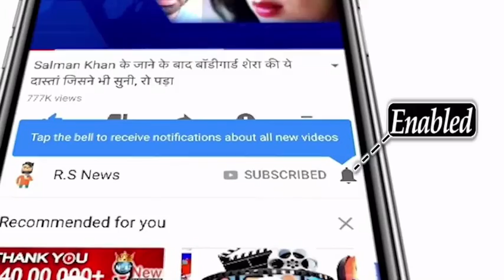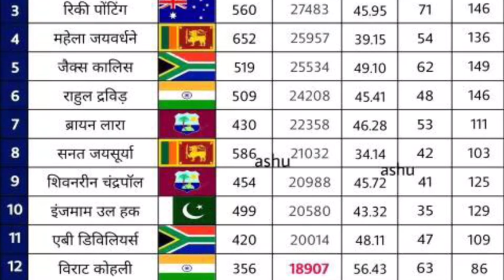तीसरे टेस्ट मैच में बन सकते हैं 5 विश्व रिकॉर्ड, विराट कोहली 19000 रन के करीब, देखे लिस्ट